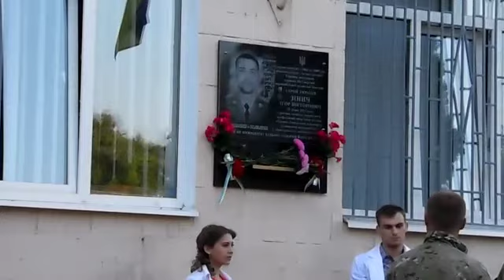Лінійка присвячена початку нового начального року